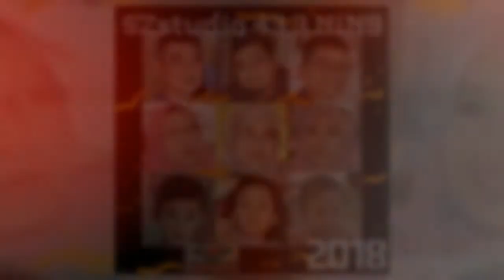SZ studio 2018 review pt.01